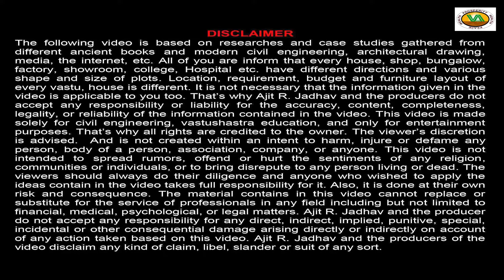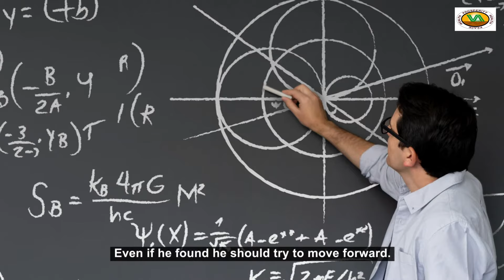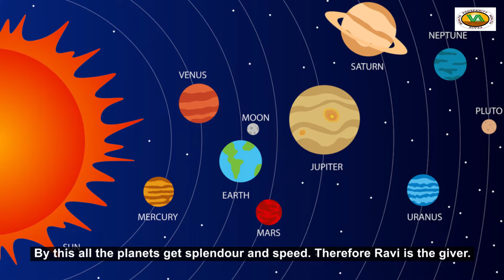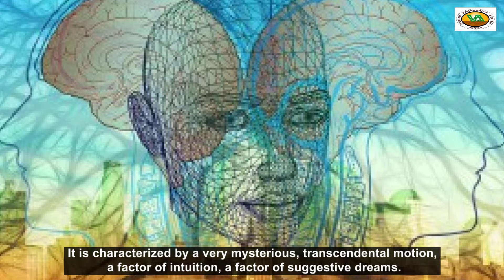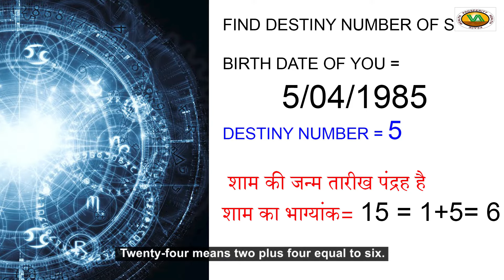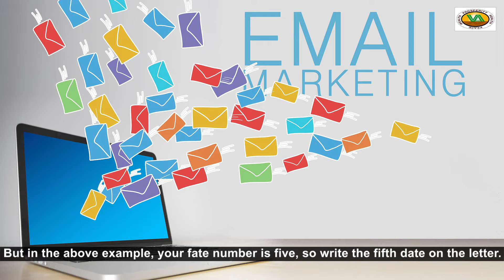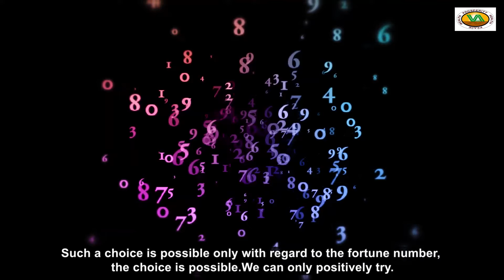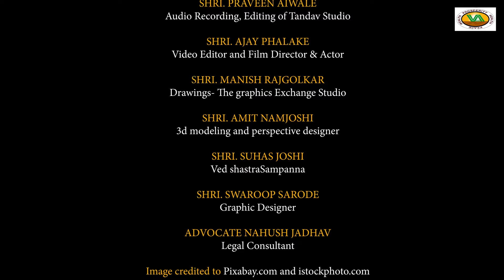आपके भाग्य के साथ जुडा हुआ भाग्यांक Bhagyank or Core Number associated with your destiny Luck